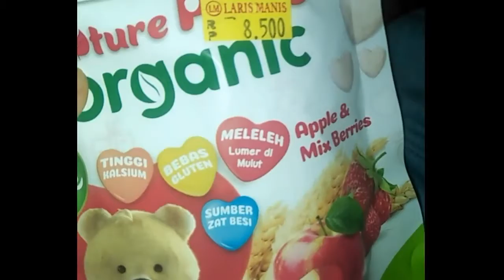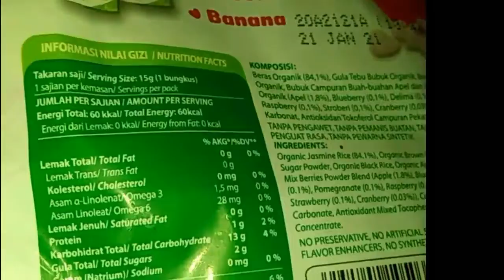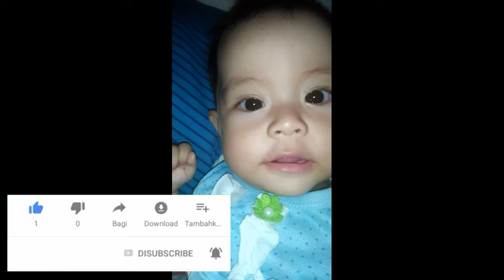Cuma 8.000 CEMILAN BAYI INSTAN LANGSUNG LUMER ??? REVIEW JUJUR Baby zalova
Cemilan bayi instan langsung lumer by MILNA ini adalah salah satu produk buat bayi... Apakah benar benar bisa lumer? Bagaimana respon baby zalova pertama kali makan cemilan ini? Simak Review dan lihat reaksi baby zalova 7 bulan pertama kali makan cemilan ini